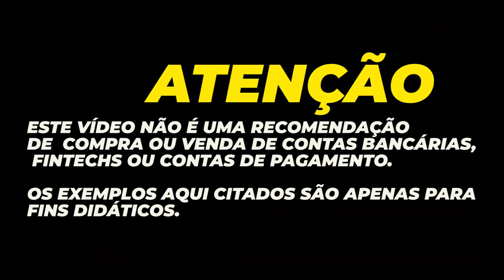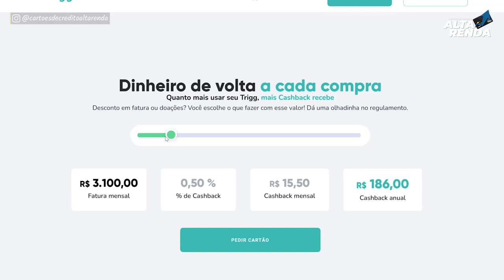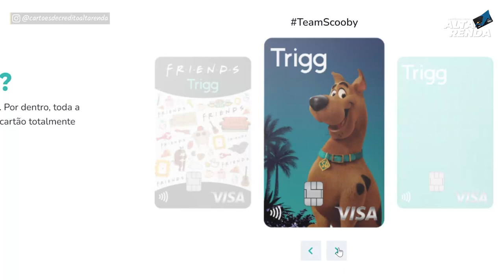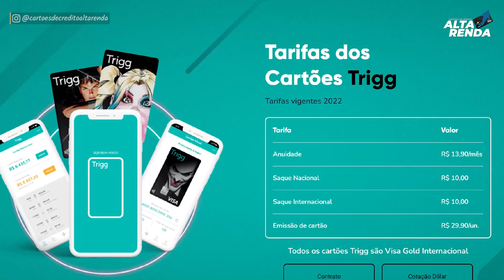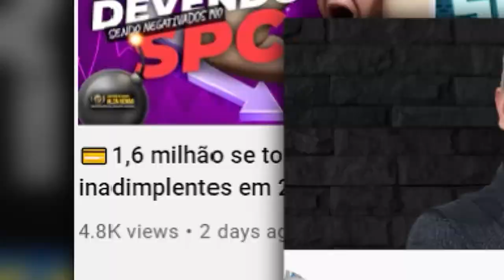💳A COLEÇÃO DOS CARTÕES TRIGG VISA GOLD ATÉ 1,3% DE CASHBACK, TODOS OS BENEFÍCIOS DO VISA GOLD.